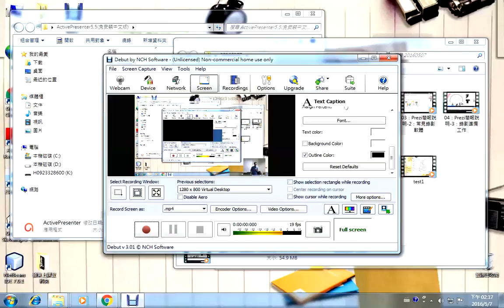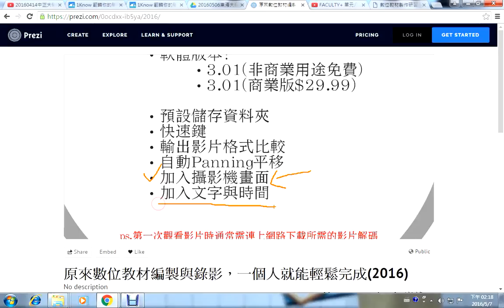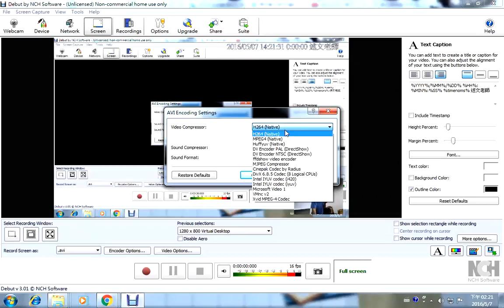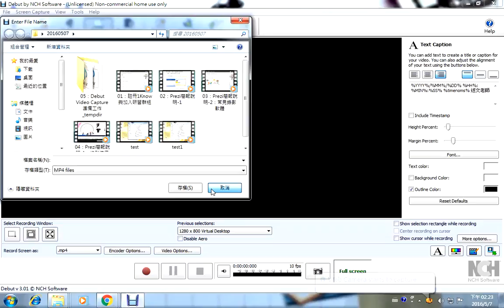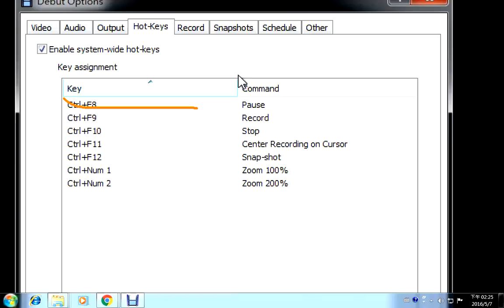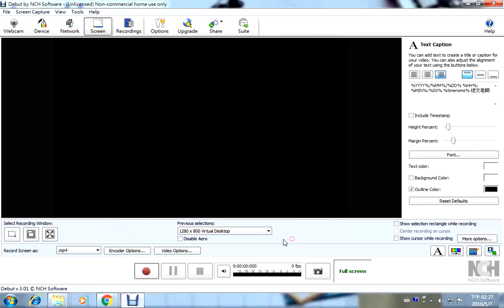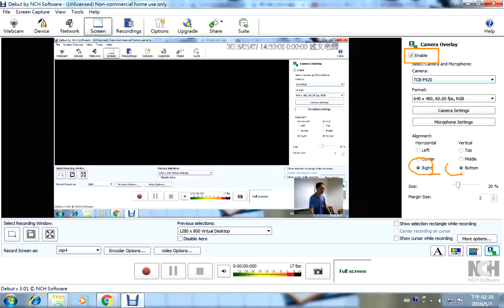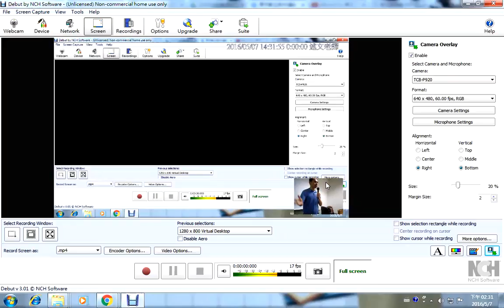05：Debut Video Capture準備工作 1